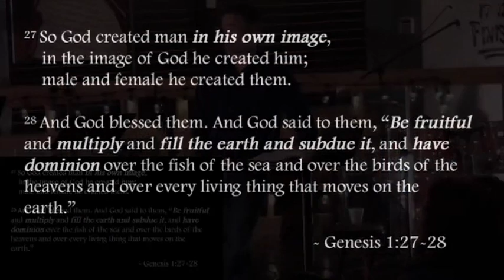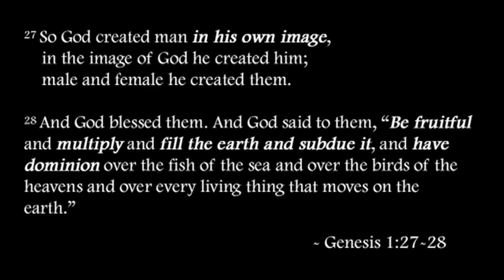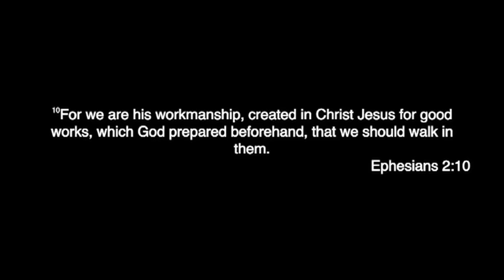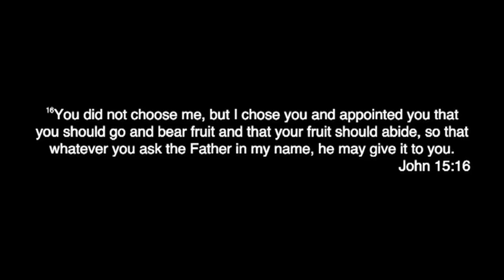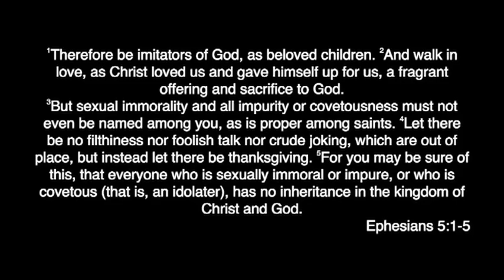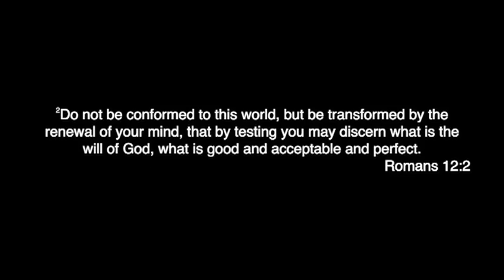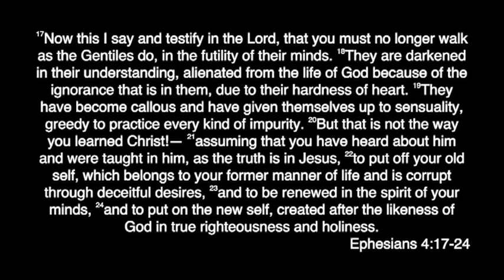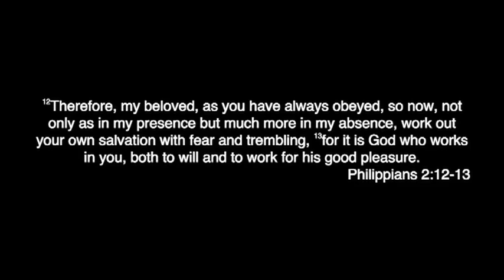New Creations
New Creation Series (1 Corinthians 5:17-20)